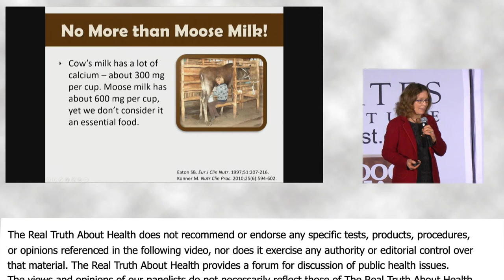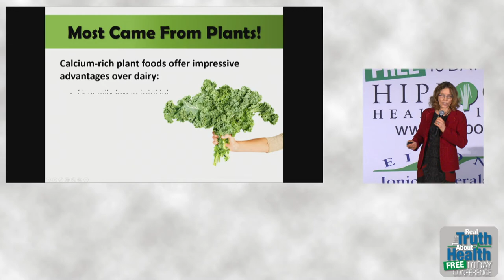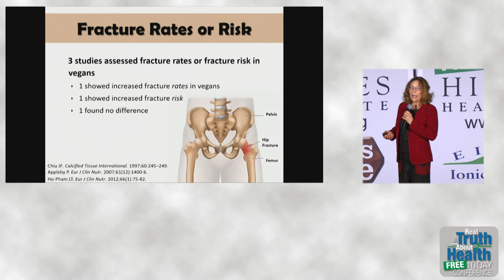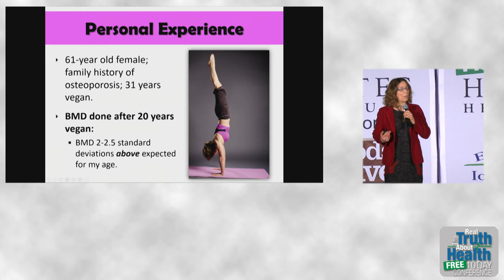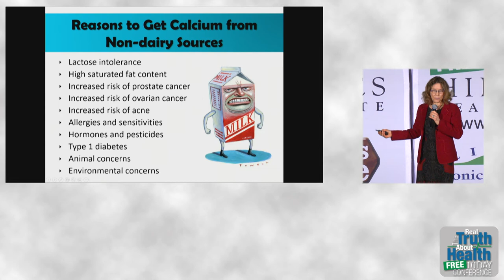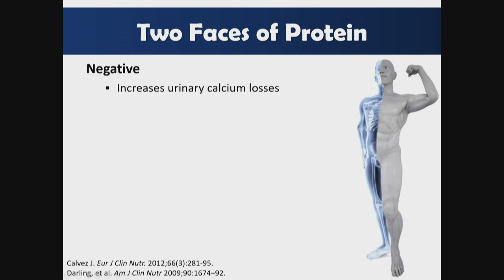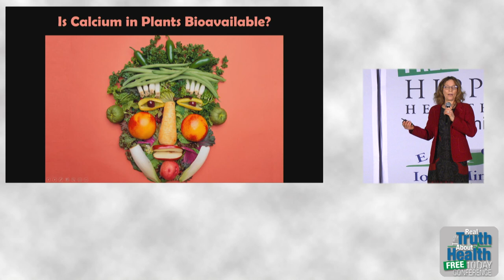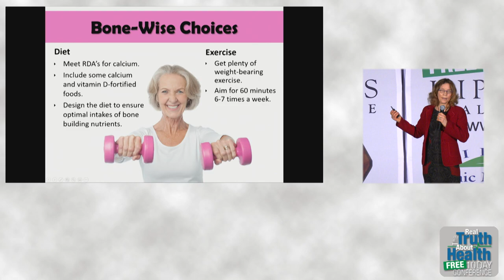The Most Important Reasons To Get Calcium From Non-Dairy Sources - By Author Brenda Davis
The Most Important Reasons To Get Calcium From Non-Dairy Sources by Brenda Davis, R.D.